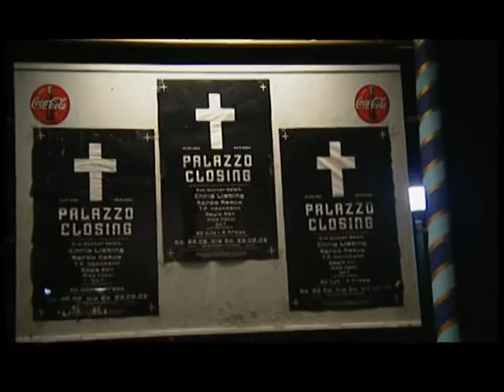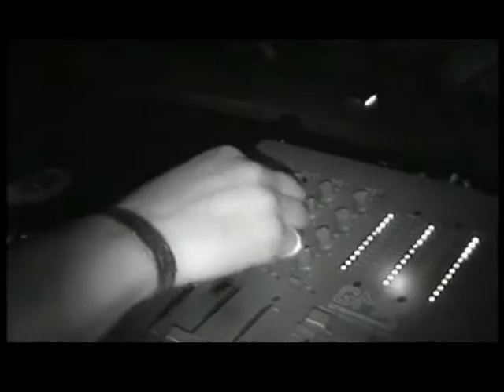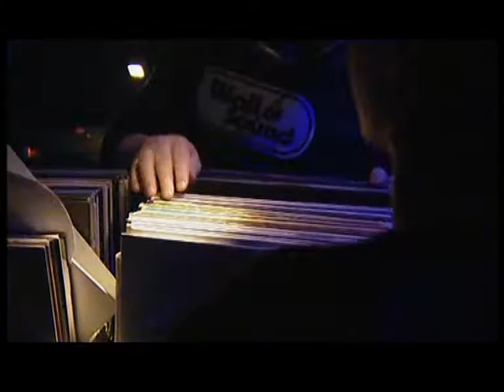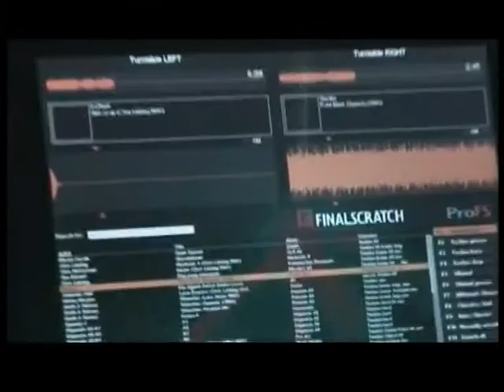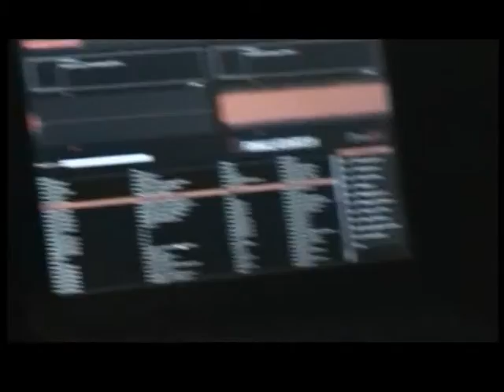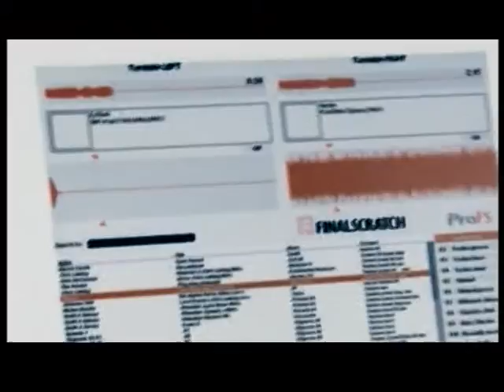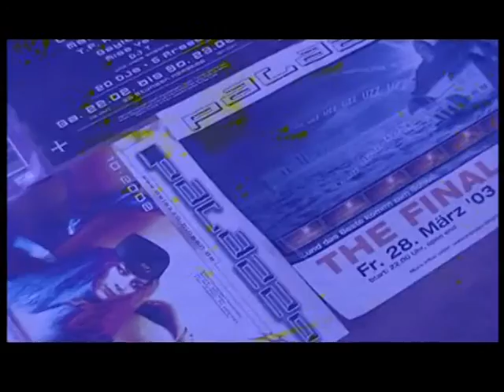PALAZZO - WE LOVE MUSIC